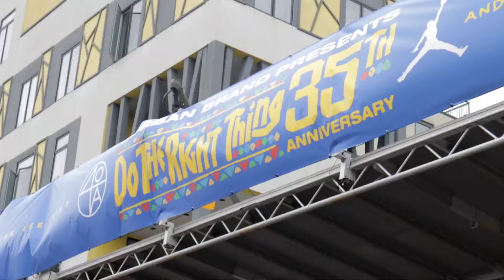Do The Right Thing 35th Anniversary Block Party- Spike Lee-Brooklyn, New York, Summer 2024